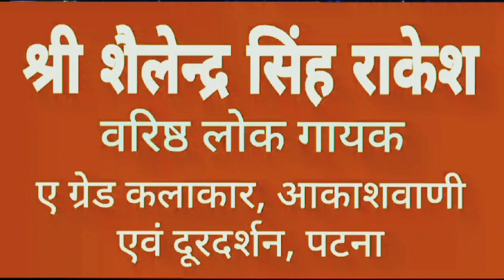दूरदर्शन पटना द्वारा मेरे नववर्ष लोकसंगीत कार्यक्रम की झलकियाँ